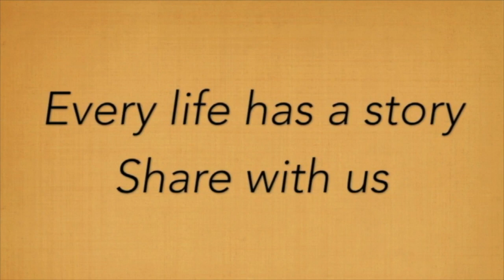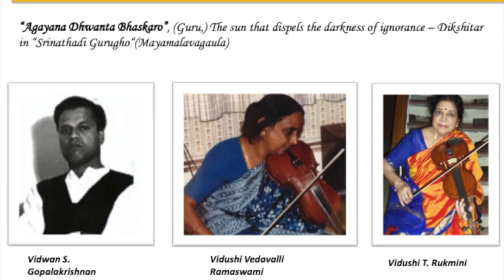Carnatic Vocalist and Violinist Tara Anand on teaching music and her own journey into Carnatic music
On Chai With Manju, Carnatic Vocalist and Violinist Tara Anand talks about teaching music and her own journey into the world of Carnatic music from India to the United States.

Chai with Manju: “Every life has a story . Share with us “ is one of the most popular talk shows for Indian Americans & NRIs. With over a million views, two million readers, and celebrity guests from all over the world,  Dr.  Manju Sheth has created and hosted this series for the past eight years, alongside India New England News. This is an online, print, and Youtube series. Our goal is to share the celeb's story behind the scenes. Featured guests include Senator Elizabeth Warren, Sonu Nigam, Neha Kakkar, Sri Sri Ravi Shankar, Shankar Mahadevan, Sister Shivani, and Sadhguru.